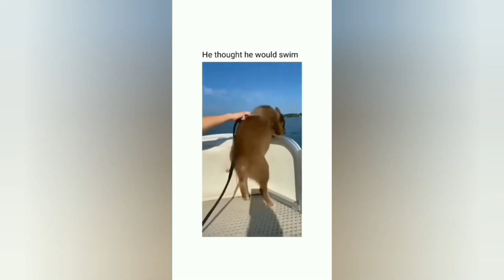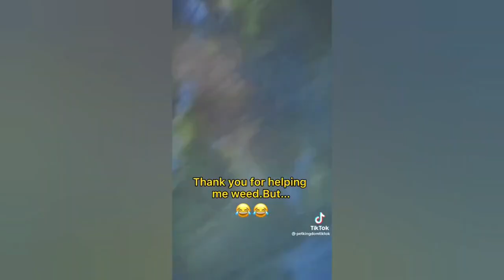Funniest Dogs Video Try Not To Laugh Animals!!😂😂😂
Welcome to the channel Dogs Family Funny that will create fun and cute for all breeds of dogs. We come as a family